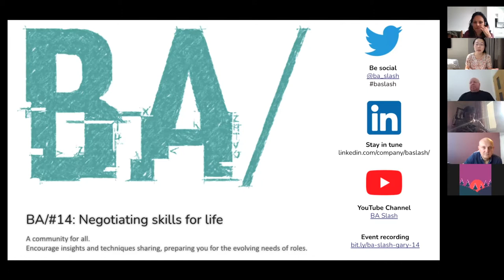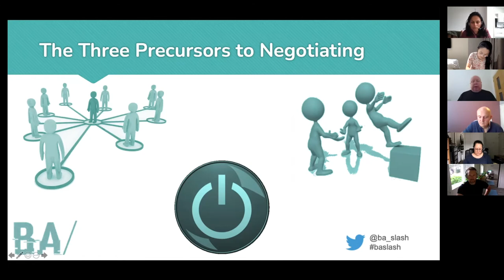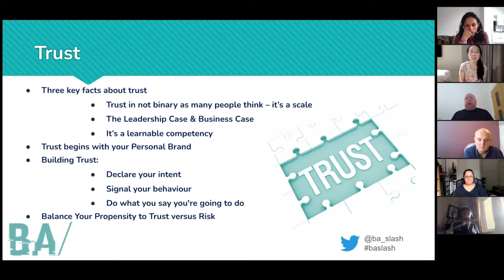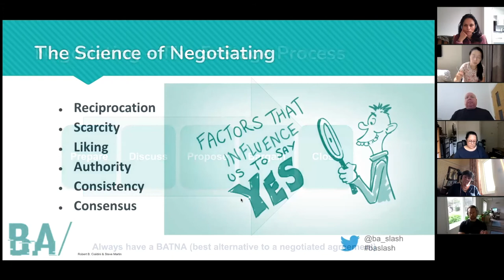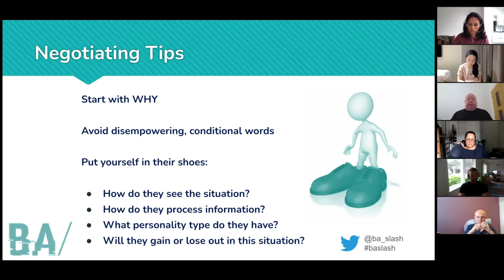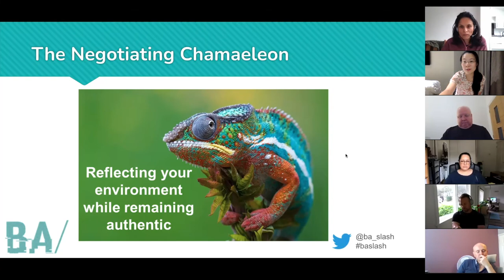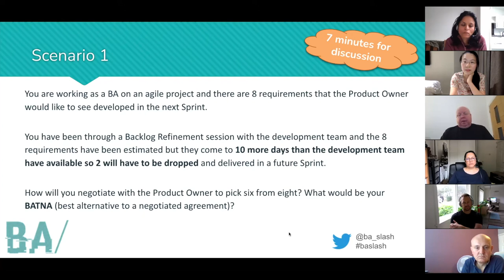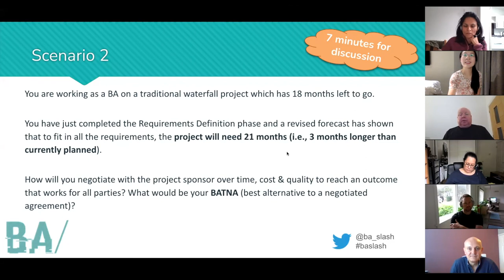BA Slash #14 event: Negotiating Skills for Life (Gary Homes)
🧪  Topic:  Negotiating Skills for Life 🎭

Description
Many consider negotiating something that is only the domain of big deals, but the reality is that all of us negotiate several times a day in many aspects of our lives. Given It’s such a common event, it is important we understand how to maximise our chances of success. Gary will illustrate some techniques that are particularly relevant to business analysts.

You will take away:
✅ Perceptions and science behind negotiating
✅  3 precursors to successful negotiating
✅  Stages of the negotiating journey
✅  A 5-step Negotiating Process

Speaker bio
Building on a career that started in 1976, Gary has worked a variety of IT roles including developer, business analyst, project manager & programme manager. He also has experience of operating at the director-level in five companies, leading large teams. Gary is experienced in a very wide range of business, leadership, management and change management areas.

In addition to the traditional IT roles, Gary ran his own successful consulting & training business for over 17 years around the globe on a variety of topics including IT, management, leadership & interpersonal skills.

Today, he lives near Ringwood, Hampshire and is a Principal Consultant with Infosys Consulting.

Event date/time: 18 Aug 2021 (Wed) 5:15pm BST

We run quality, no-cost events. 👍🏽

- Joining the team 🤔
- Presenting a topic 🗣️
- Suggesting topics 💬